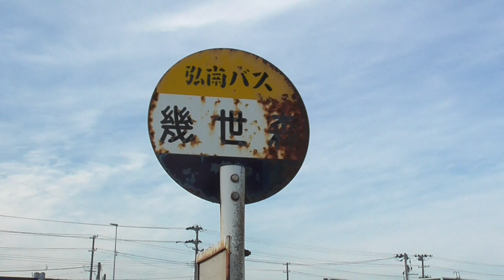弘南バス 幾世森バス停（五所川原営業所 行き／五所川原市循環120円バス ELM 若葉環状線 東回り）【青森県・五所川原市】 2023.06.27